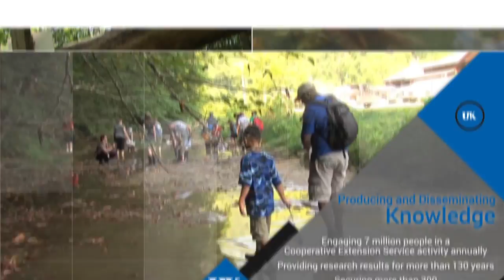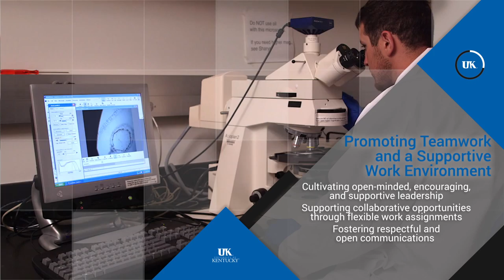Welcome to the University of Kentucky College of Agriculture, Food and Environment